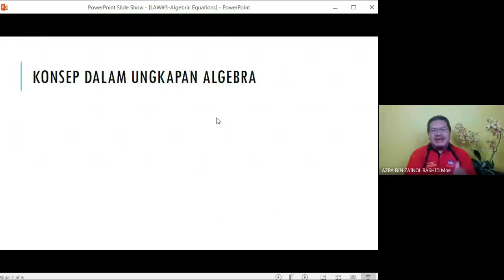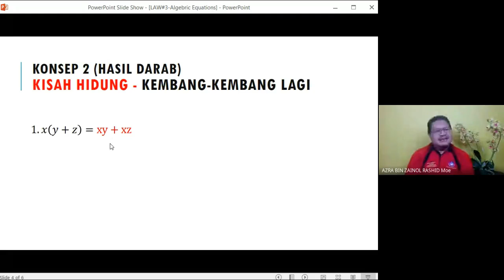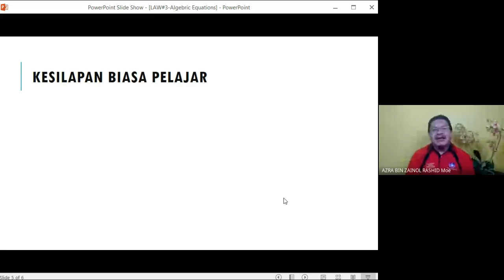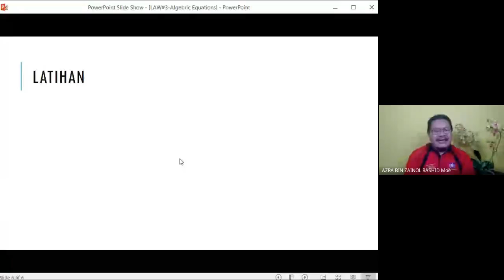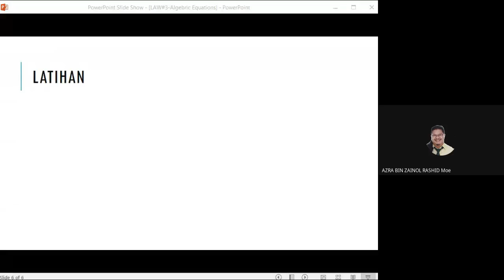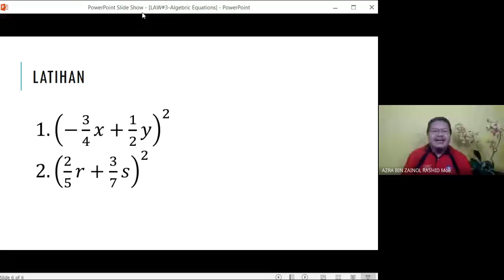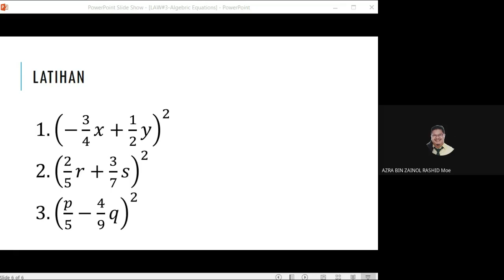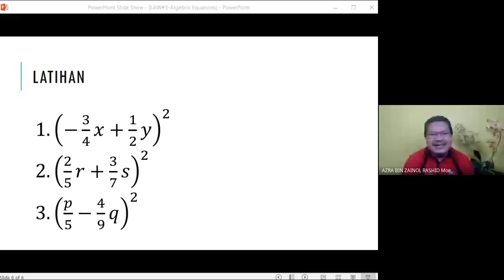RAHSIA ADD MATH POWER BERSAMA CIKGU AZRA PART 14 - From G To LULUS From Lulus to A+. LAW#3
Rahsia Add Math Power ini merupakan program khas Cikgu Azra untuk mereka yang betul-betul KOMITED untuk menukar gred Add Math dari hanya G kepada LULUS manakala dari hanya lulus kepada A+.